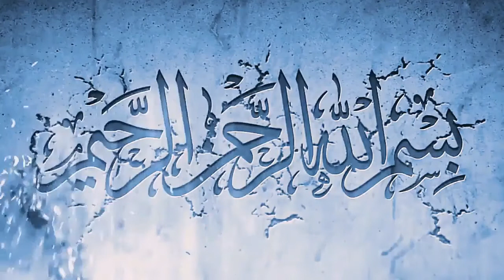covid-19 today bd update||news jamuna tv|| bd news now||online news||Covid'19 '131